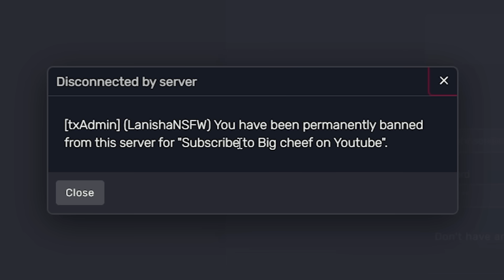WIPING Inventories in British Servers (GTA RP)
featuring: @RoidJockey